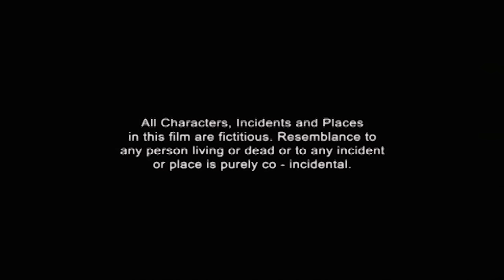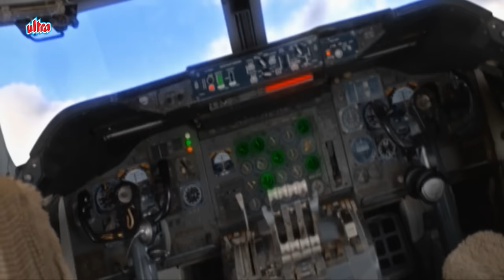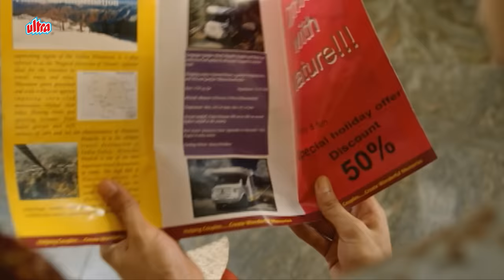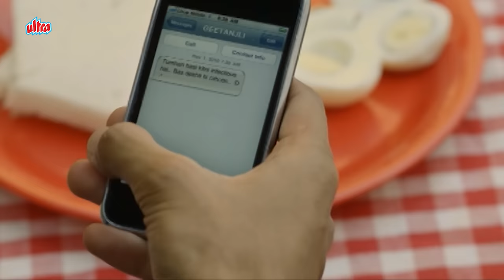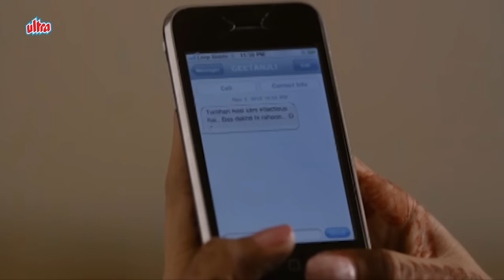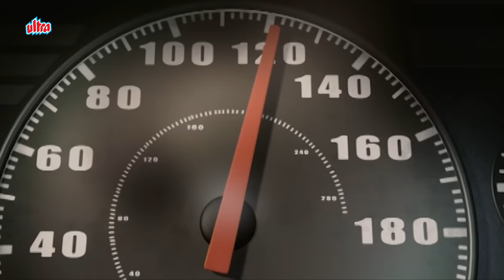Tere Mere Phere Full Movie HD | Vinay Pathak SuperHit COMEDY Movie | Riya Sen | Anup Jalota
Watch TERE MERE PHERE Hindi Full Movie HD on @UltraMovieParlour

Movie: Tere Mere Phere
Cast: Riya Sen, Vinay Pathak, Anup Jalota, Jagrat Desai  & others
Director: Deepa Sahi
Story by: Deepa Sahi; Jagrat Desai